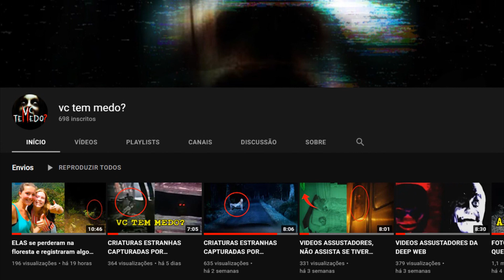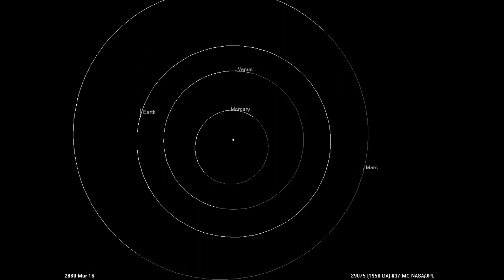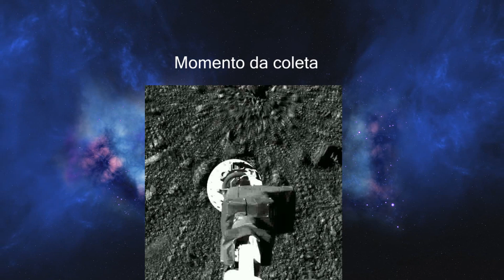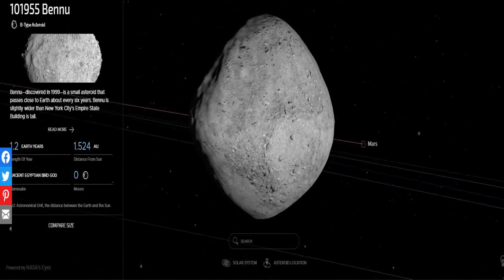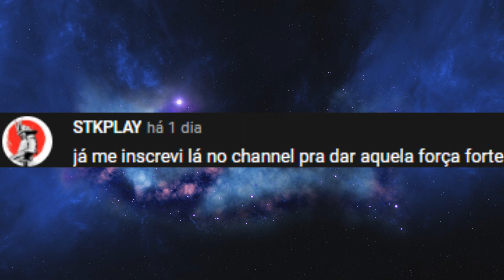NASA CONFIRMA QUE ASTEROIDE PODE COLIDIR A TERRA EM 2182 (BENNU)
Asteroide perigoso pode impactar a Terra em 2182, a NASA, estima que a probabilidade seja de 0,037 %,  mas pode aumentar as chances, já que em 2135, o asteroide passará tão perto da Terra, que pode mudar sua trajetória, e ao voltar novamente a chance de colisão aumenta... vamos entender melhor nesse vídeo :D